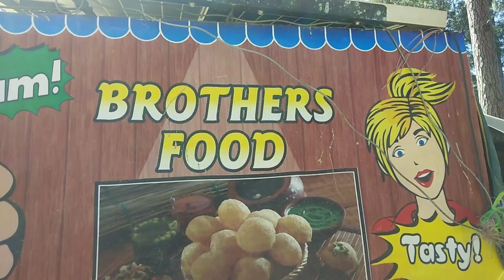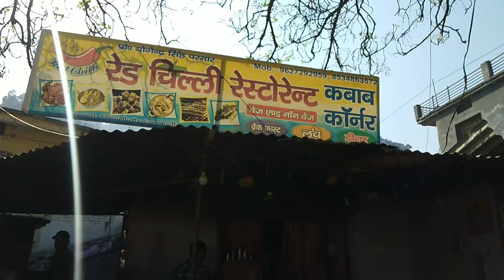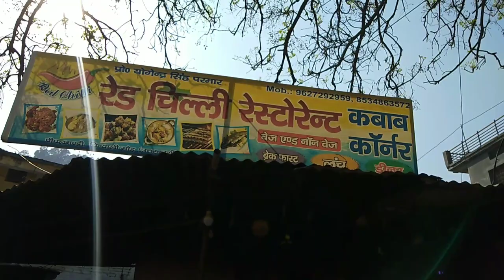Chinyalisaur Vlog| Steel Arch Bridge| moriyana Top| Red chili restaurant| Best food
Hello everyone, in this video Im going to show you chinyasour market. and we will share  Experiance of the restaurant and some Sweet shop. and we will show you guys Steel arch Bridge of chinyalisaur which is Biggest steel arch bridge of devbhumi Uttarakhand.i hope you guys enjoy the video thank you.🙏👌😍